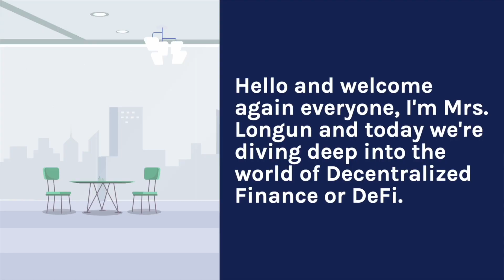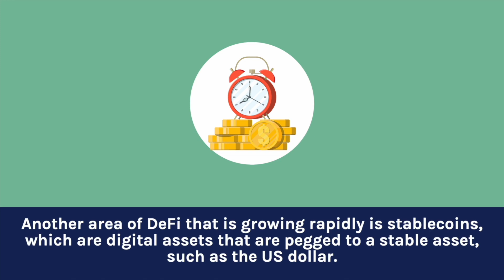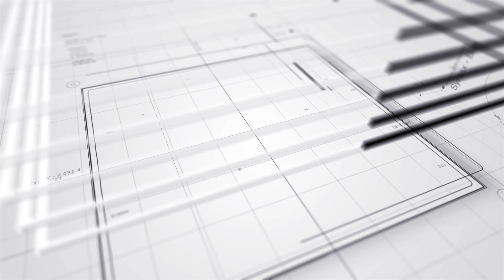The Revolution of Decentralized Finance (DeFi)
Hello and welcome everyone to this amazing Web3.O series of Longun Labs.
Get ready to be amazed by the innovative and revolutionary world of Web 3.0.
Join our guides, Mr. & Mrs. Longun as we explore the exciting components of this new era in technology. From decentralized finance and non-fungible tokens, to the metaverse and smart contracts, this series will leave you fully equipped with the knowledge to understand and embrace this new digital landscape.

Episode 4: The Revolution of Decentralized Finance (DeFi)
Join us as we explore the rapidly growing world of decentralized finance (DeFi). DeFi represents a new era of financial services, one where anyone with an internet connection can access financial services without intermediaries. Get a comprehensive understanding of the benefits, challenges, and potential of DeFi, and learn about the various DeFi protocols and services available today.